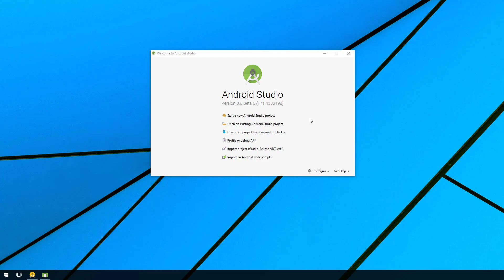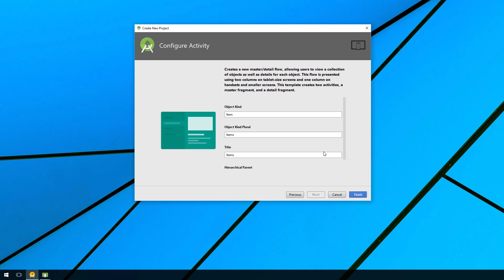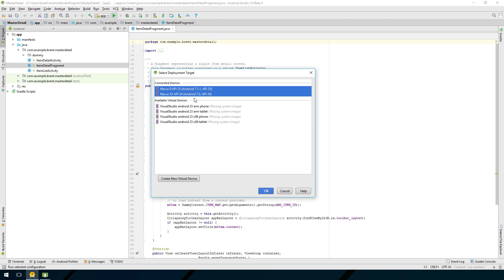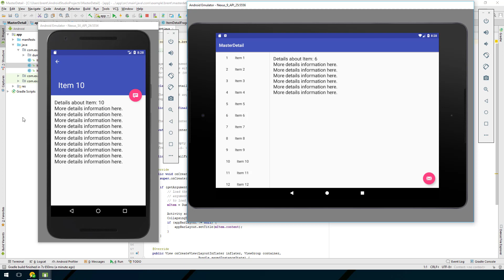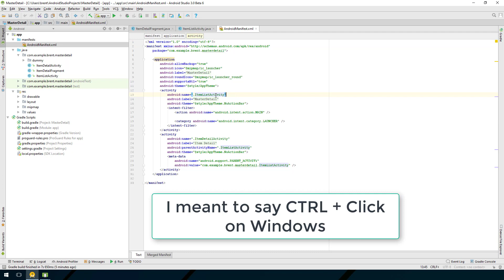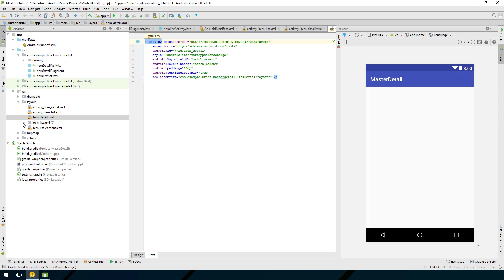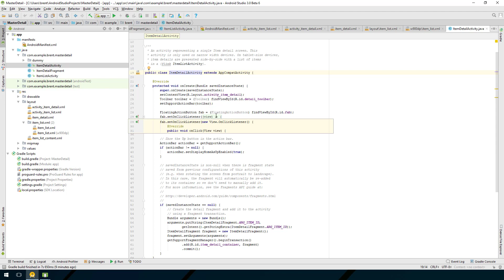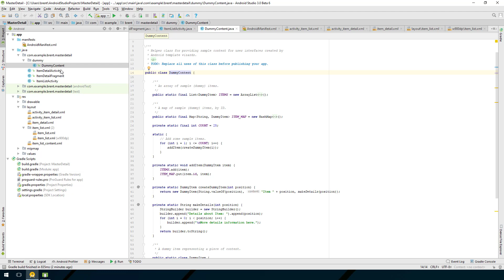Master/Detail Flow - Getting Started with Android Development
Let's take a closer look at the Master/Detail Flow template that is provided in Android Studio. Here I walk through the classes and layout files used in this very popular navigation template.

Designed for people with some programming experience, this course will teach you the basics of Android development and get you started on the path to creating your own apps for Android phones, tablets and wearable devices. These videos follow the tutorials provided by Google